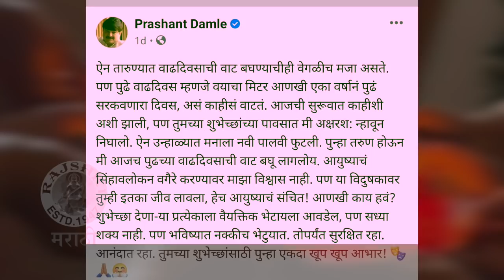Prashant Damle's Birthday Celebration | 'या विदुषकावर तुम्ही एवढा जीव लावला' | Sakhar Khallela Manus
अभिनेते प्रशांत दामले यांचा नुकताच वाढदिवस झाला. त्यांच्या घरी साजरा झालेल्या वाढदिवसाचे फोटो त्यांनी शेअर केले. Watch this video to know more.